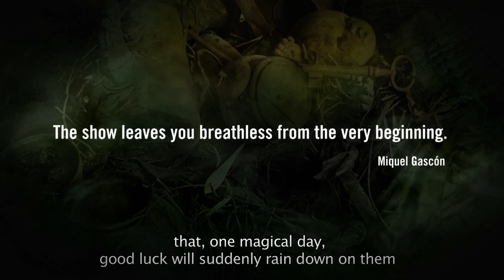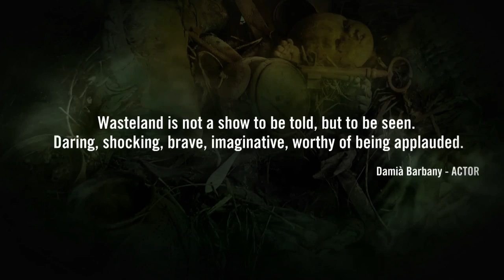WASTELAND (Lluís Danés) TRAILER ENGLISH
WASTELAND
LLUÍS DANÉS
A bittersweet look at the life of thousands of poor people who live on rubbish dumps. They are seekers of dreams and hopes who look amongst the rubbish for a ticket out of misery. A new play by Lluís Danés, who surprised spectators at the TNC with 'Tranuites Circus' in 2007.
Visual and object theatre, actors, gesture, circus, music... With these ingredients, and taking his inspiration from the documentary Waste Land by the British director Lucy Walker, Lluís Danés recreates on stage a landfill site inhabited by human beings and recycled objects turned into puppets. Striking and poetic, the play fuses protest and sensitivity to illustrate the breach between the first and third worlds. Wasteland combines inanimate and flesh-and-blood actors with songs by Lluís Llach played live by Xavi Lloses and others, and the guiding thread provided by the texts and voice of the Uruguayan writer Eduardo Galeano. Humour and hope join hands in an uplifting work that shows us the beauty of old things that, far from being useless, breathe life into a dreamlike world full of poetry.
Coproduced by Grec 2013 Festival de Barcelona, Santa Mandra SLU and Andréas Claus Management, in cooperation with Arenys de Mar Council.
Script, direction and set design Lluís Danés
Texts and narration Eduardo Galeano
Original music Lluís Llach
Musical arrangements, direction and performance Xavi Lloses
Performance Manolo Alcàntara